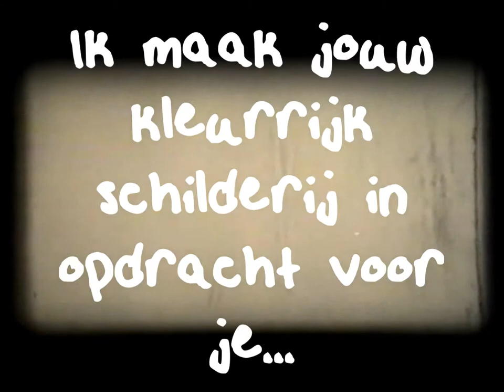Kleurrijk schilderij laten maken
A4D de commercial ;) Film van Art 4 Dummies over het laten maken van een schilderij.